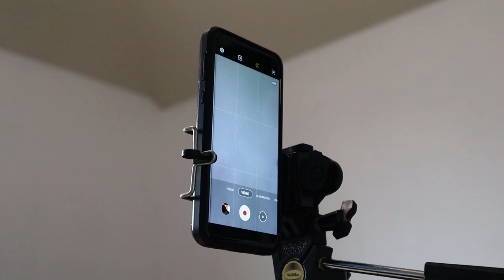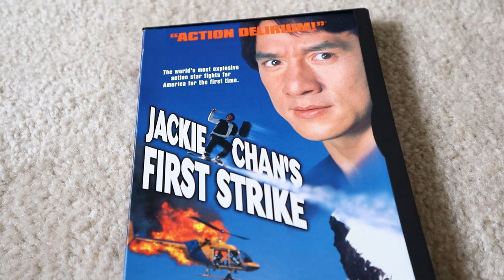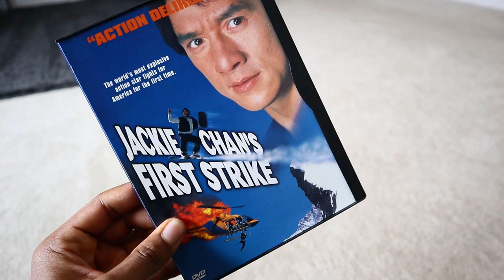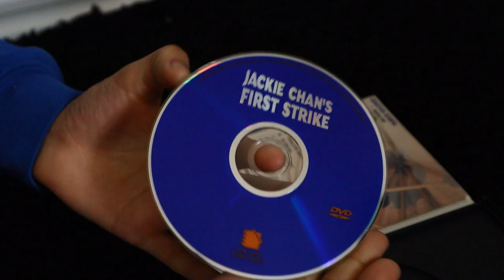Tulisa Tiktok Entertainment Set-Up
We thought it'd be cool to show the whole gosh darn set-up ALL together... so here it is! Enjoy!

You can help out by!

Keep it Breezy!